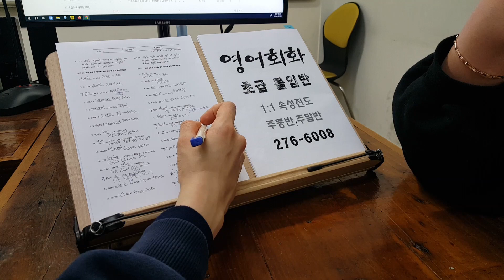전주성인영어회화학원 스피킹 초급반 대학생 직장인 모임 240209